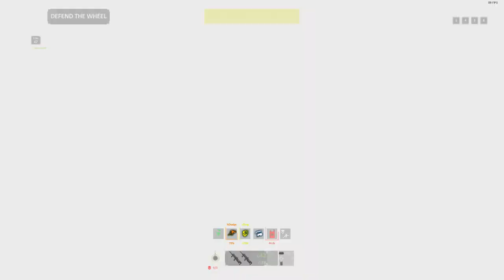Payday 2, Prison Nightmare, DS/OD FSS MAX, Solo, No (Ai, Downs, Assets), SR - 5:39.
aka how to waste 6 hours of your life on 1 heist straight. at the very fucking least here is a new solo fss max run.